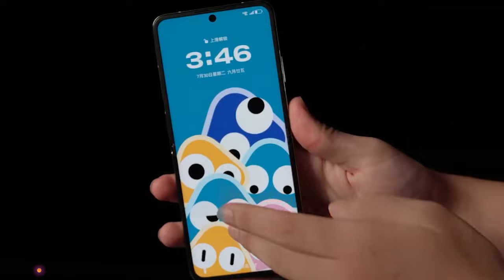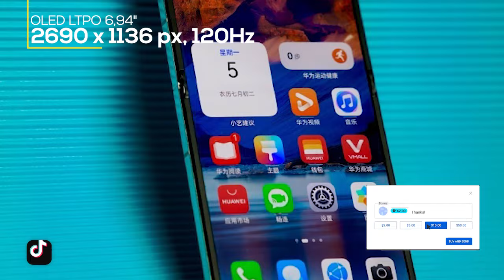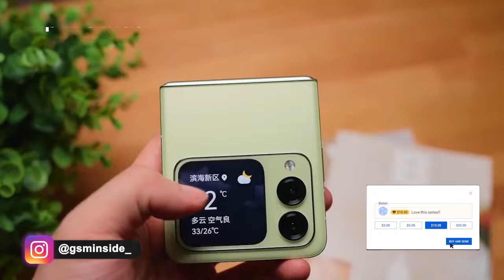SEMOGA MASUK INDO!!! Preview Huawei Nova Flip - HP Flip Cakep Dengan Spek Galak & Lebih Murah!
Huawei Resmi luncurkan ponsel Flip pertamanya dari seri Nova dan kita harapkan SEMOGA MASUK INDO!!! Preview Huawei Nova Flip - HP Flip Cakep Dengan Spek Galak & Lebih Murah!